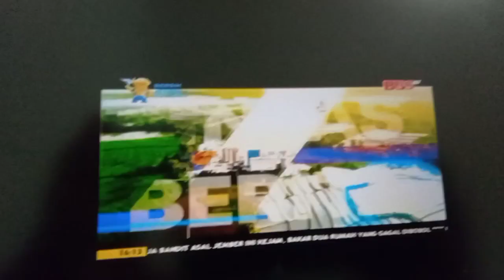OBB Lintas Berita BBS TV (2023-Sekarang)